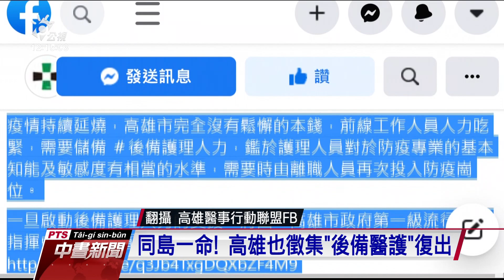北市、高市徵召退休或離職醫護 作為後備醫療人力｜20210520 公視中晝新聞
全台本土疫情進入第三級警戒，台北市長柯文哲昨天向退休與離職醫護人員喊話「國家需要你們」發出徵召聲明。不少退休醫護人員看到訊息後，決定以實際行動貢獻一己之力，高雄醫事行動聯盟也出面徵集「後備醫護人員」，喊出同島一命，同城共生。